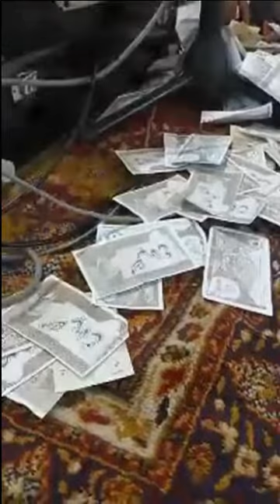(Mehfil e samaa)Urs 2019 Hazrat Bandanawaz Gesudaraz rh p12(Najam Saif)